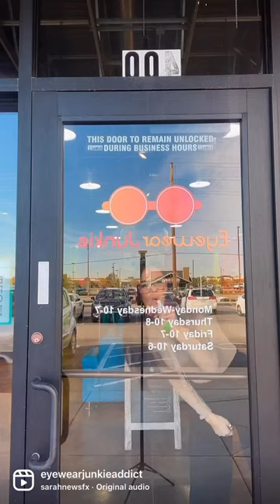New glasses? New sunglasses? Whatever you want or need… we got it 😎🤓